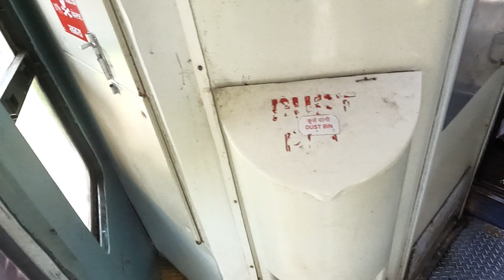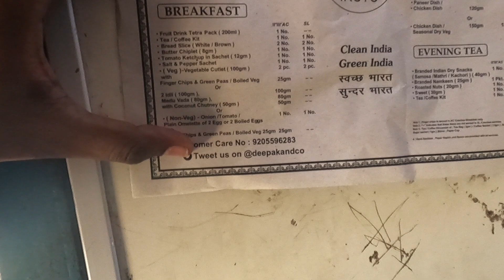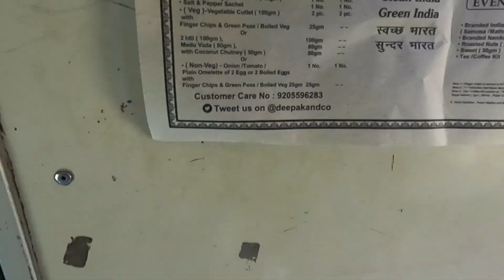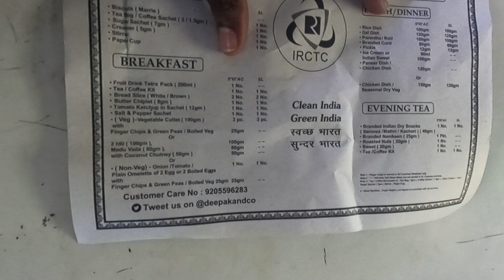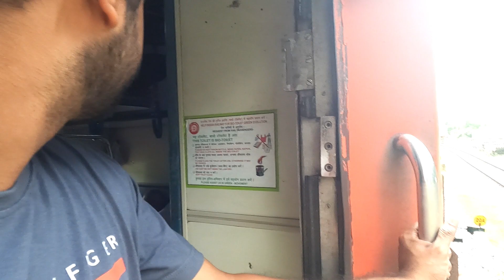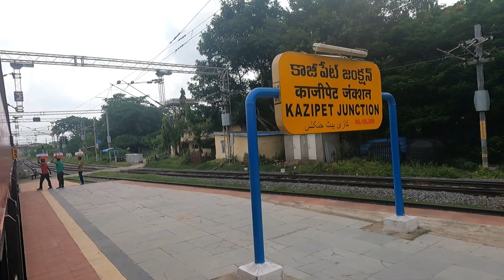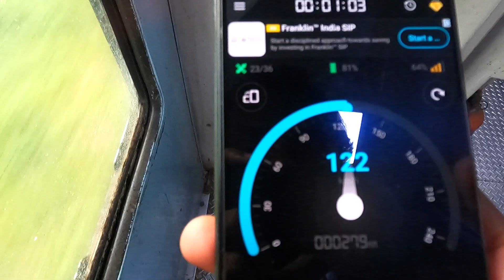Duronto Express Sleeper Class లో Worst Experience || Train లో ఏకంగా బీడీ కాల్చారు || Sec - H.nzmd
In This Vlog , I've Travelled From Secunderabad To H.Nizamuddin ie Train no 12285 .Sharing the Experiences i've faced during my Journey.